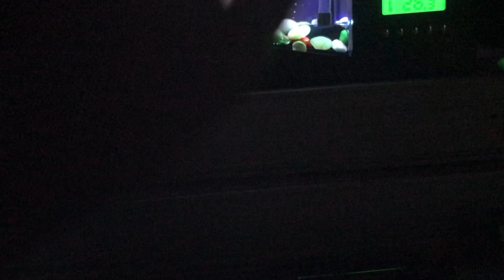Smallest table Fishtank in the world